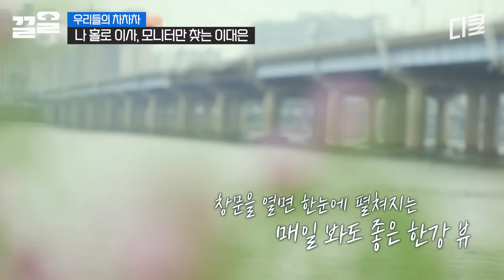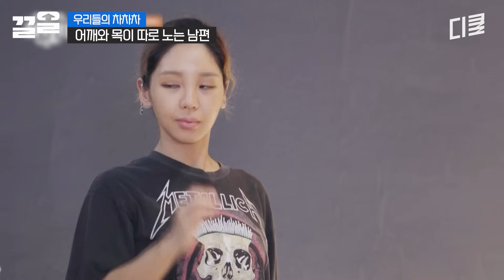제발 컨셉이라고 해줘... 혼자 이삿짐 다 옮긴 트루디보다 게임이 우선인 이대은 | 우리들의차차차